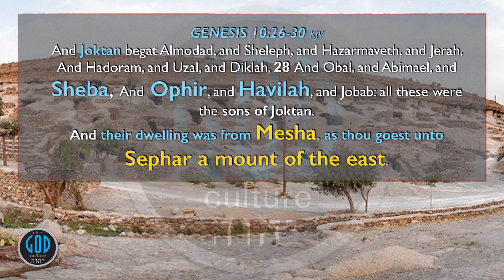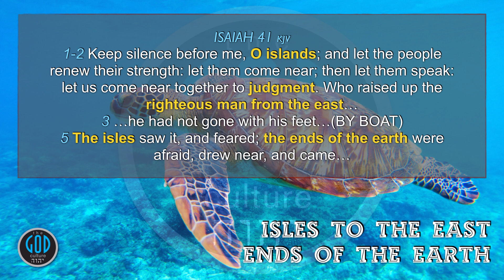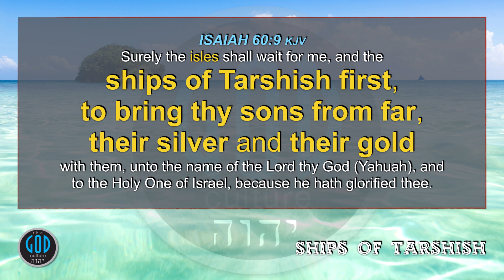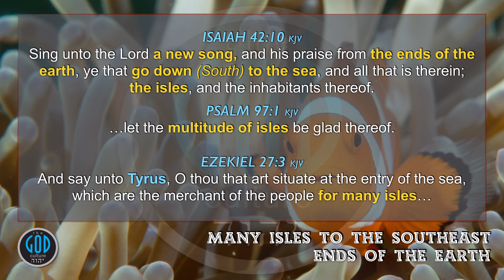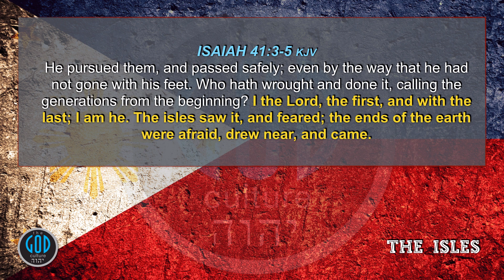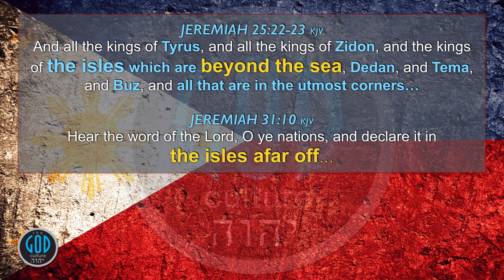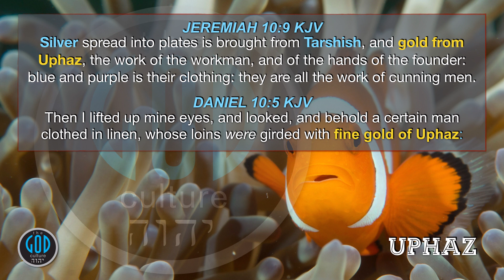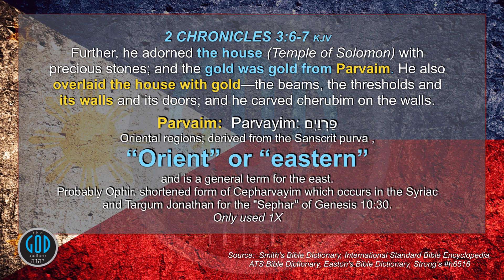100 Clues #22: Philippines is Ophir: Isles of the East - Ophir, Sheba, Tarshish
At the request of many, we have broken our Solomon's Gold Series down in this series of 100 Clues the Philippines is the Ancient Land of Gold - Ophir. Why not 5? Because that would be ridiculous there is far more evidence behind this already proven case. Though we prove this much deeper in Solomon's Gold Series, this series will serve to break this into bite-sized chunks easy to share and absorb for all. The Philippines is not speculated to be the land of Gold it IS THE land of Gold in all of History. And don't worry, we began with the resource of gold which we are nailing down in the first videos but when you see what the Bible says, test it with history, geography, archeology, science, and even language, your head is going to spin around wondering why exactly scholars hadn't already figured this out. We will then show you this was well proven and recorded all the way until about 1891 as fact. This is not a new revelation but a clear suppression of history in the past 100 years only. Enjoy the series. Yah Bless.

2Esdras.org
BookOfJubilees.org
RestSabbath.org
LeviteBible.org